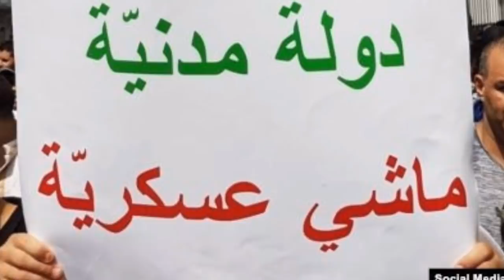vous nous avez menti en 1990, vous n’aurez pas le 5e mandat !!!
Samedi 5 octobre est le 31e anniversaire du d’Octobre 1988 qui a changé le système du parti unique à travers lequel le commandement militaire exerçait la souveraineté populaire.
→Vous trouverez ci-dessous d’autres vidéos qui peuvent vous intéresser :
• Algérie, un possible retrait en douceur de Gaïd Salah :
• Roulette russe pour l'avenir de l'algérie !!!